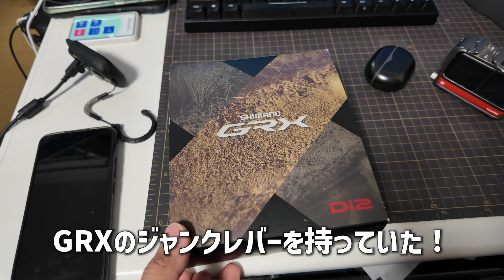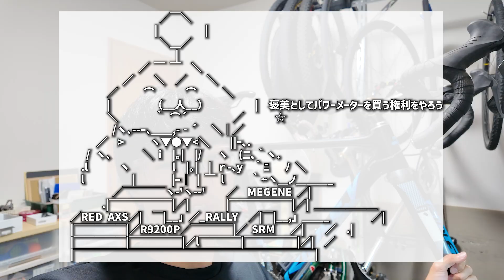落車で壊したDi2のレバーを共食い整備する [シマノ GRX ST-RX815]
シクロクロスで大前転。電動油圧STIレバーのシフトレバーを折ってしまったので、ジャンクパーツをドナーにして修理しました。

シクロクロス・MTBのレース活動や、ZWIFTトレーニングについて発信中。